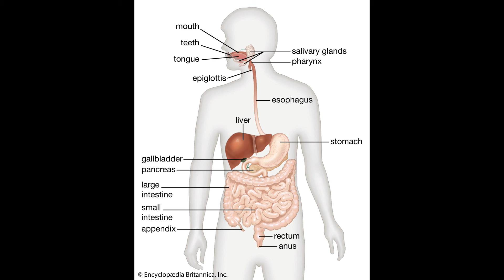Inside Out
By RC Patterson